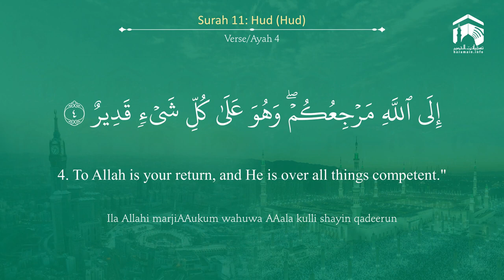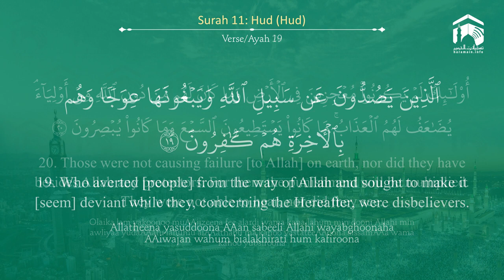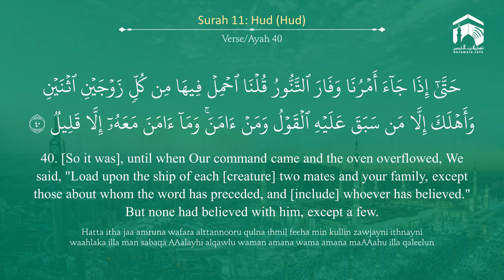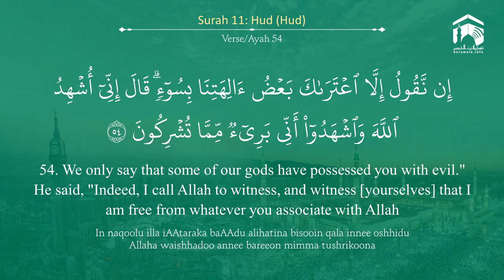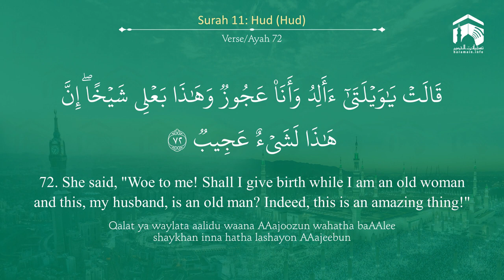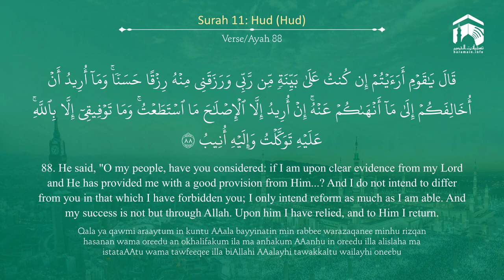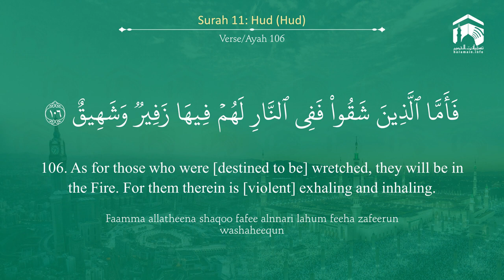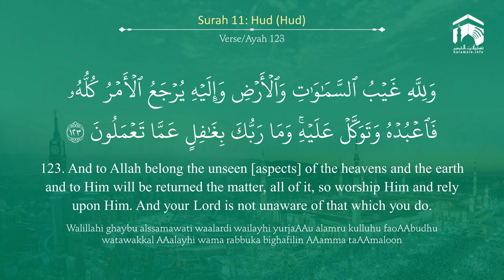Quran 11 Surah Hud سورة هود Sheikh Yasir Al Dosary With English Translation